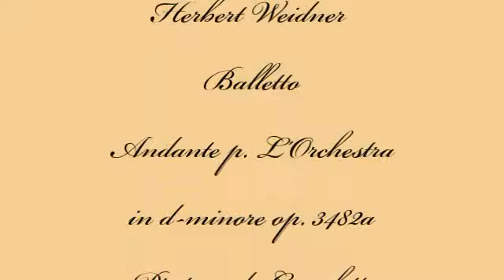Herbert Weidner Balletto p L'Orchestra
Andante p. L'Orchestra in d-minre op.3482a. Pintura da Bernardo Bellotto aka. Canaletto.